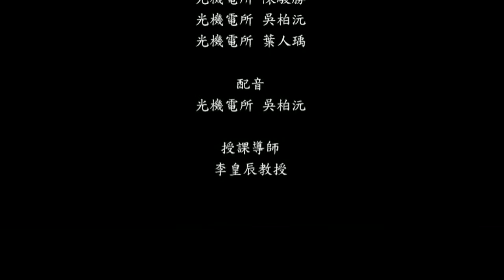2017 微處理機系統與介面設計專題 微波雷達感測系統 Microwave radar